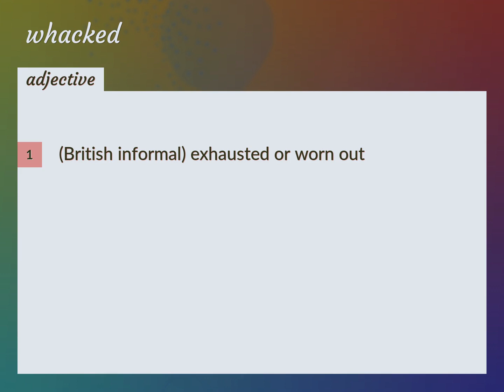Whacked | meaning of Whacked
What is WHACKED meaning?